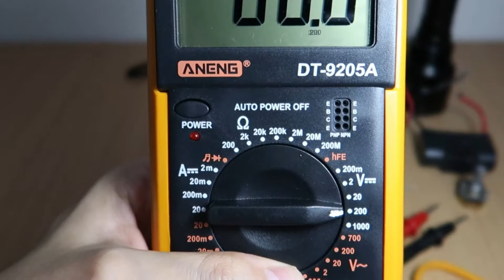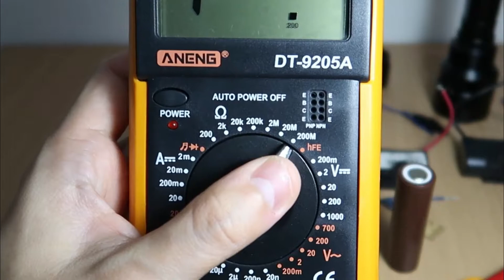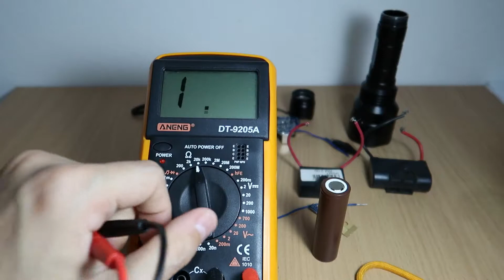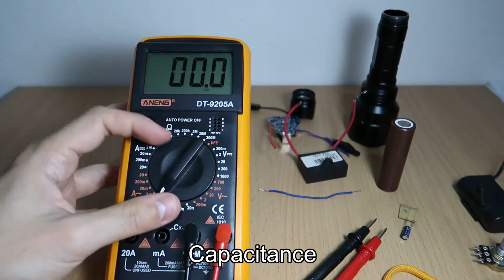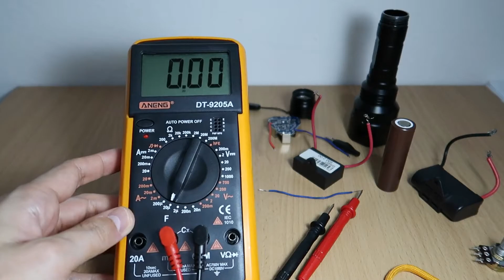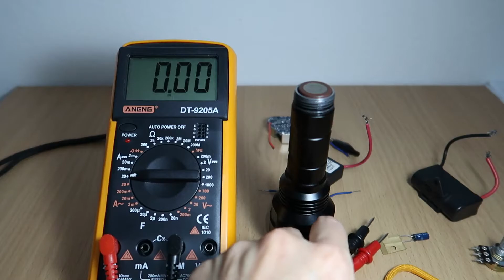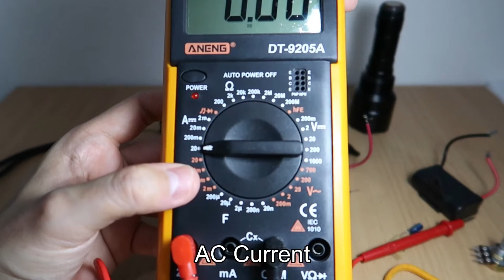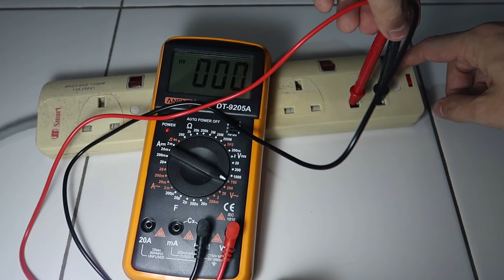Tutorial Cara Guna Multimeter Untuk Beginner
Cara mudah guna Multimeter model Aneng DT-9205A

Easiet way to use Multimeter model Aneng DT-9205A